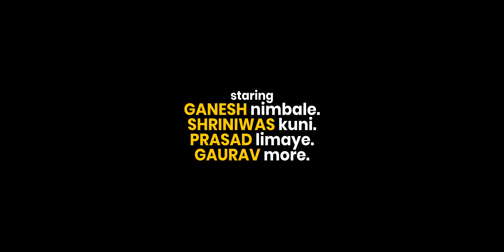the ROOMMATES | EP02 | fasavnuk | mini SERIES | impact MOTION films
New mini-series alert!
When friends living together creates endless chaos.
Get ready for a rollercoaster of thrills and laughter with our new mini-series!

Follow Our official pages listed below...

Written & Directed by - Onkar Halkhede
DOP -Kaustubh Bargaje
Edited- Onkar Halkhede

Ganesh Nimbale
Shriniwas Kuni
Prasad Limaye
Gaurav More
Vithal Pujari
Ajinkya Satpute
Yogesh Nimbale
Rohit farad
Rahul Farad
Ritesh
Suraj Swami
Sandesh
Kaustubh Bargaje
Onkar Halkhede